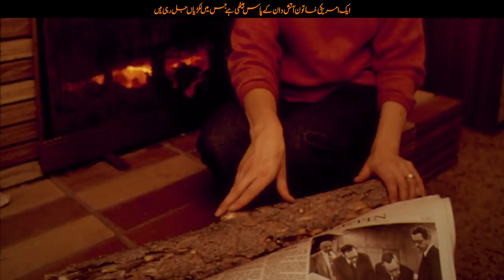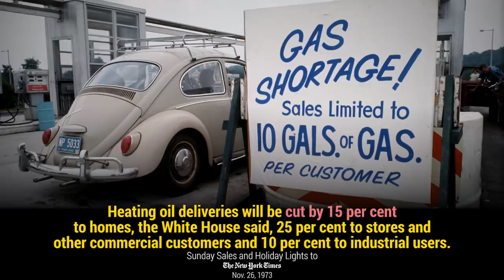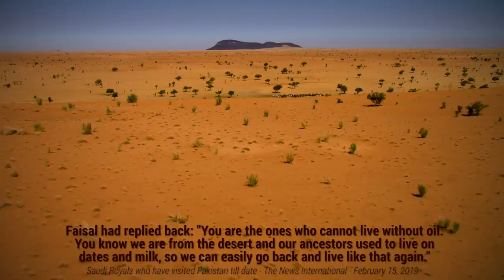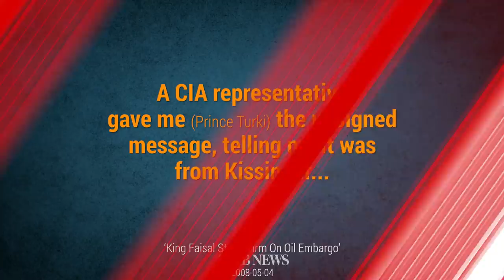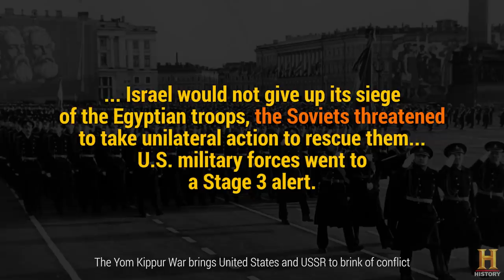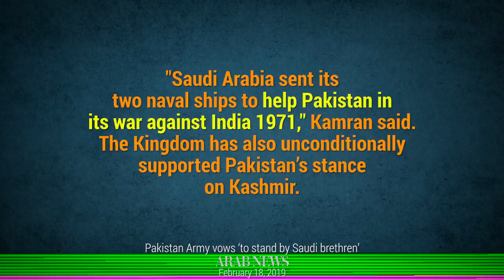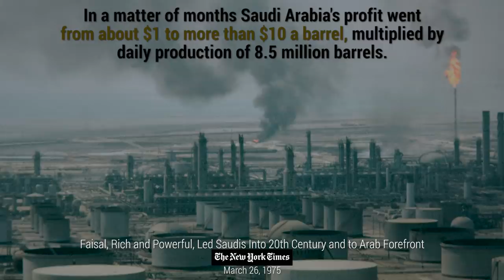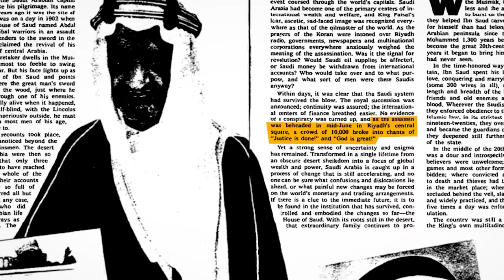Wo Kon Tha # 58 | Who Was Shah Faisal bin Abdulaziz of Saudi Arabia Part 05 | Faisal Warraich